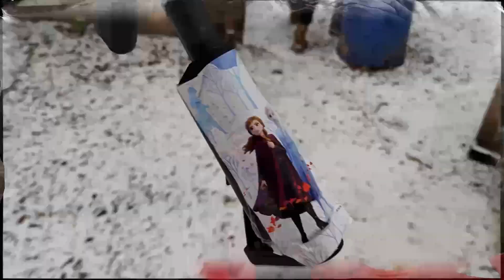Świąteczna Gra | ASM ARENA| Specna Arms & Double Eagle | Gameplay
Cześć,

Zapraszam do obejrzenia luźnej gry z ASM Areny gdzie walkę toczyły ze sobą Gremliny i Mikołajowie.

Życzę Wam wesołych świąt, dobrych humorów i zadowolenia z naszego hobby. :)